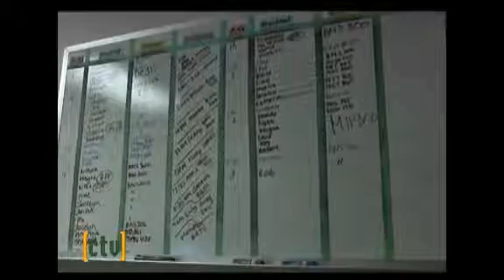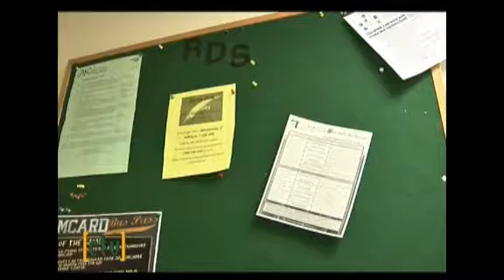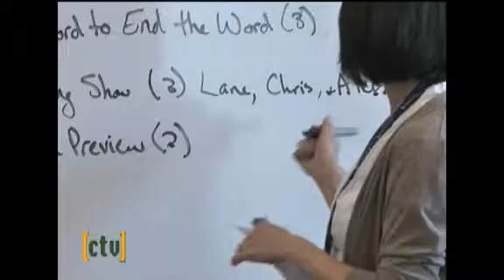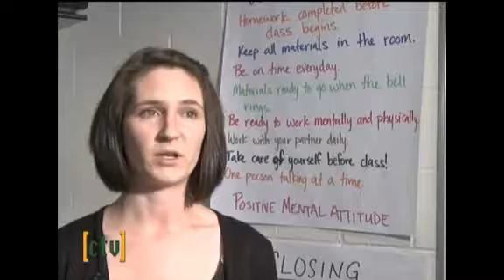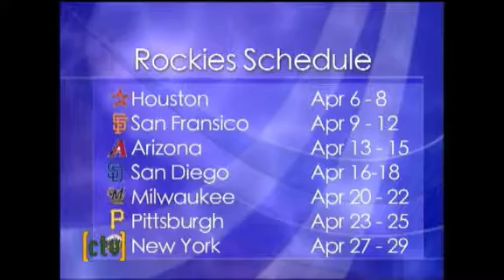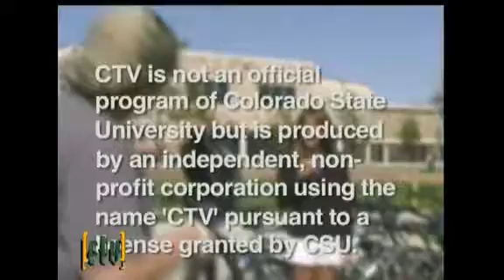CTV News: March 5, 2012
CTV News on Channel 11 at Colorado State University brings you your top stories of the day. A CSU professor banned from campus for making threats. And, RDS students unable to find enough space for alternative testing sites.